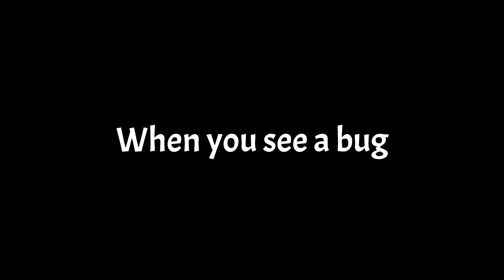When you see a Bug